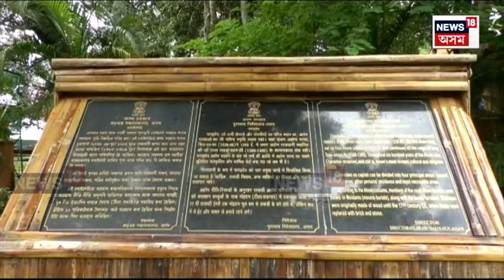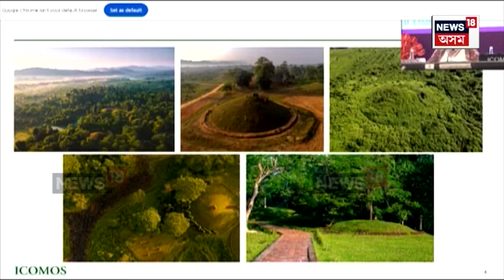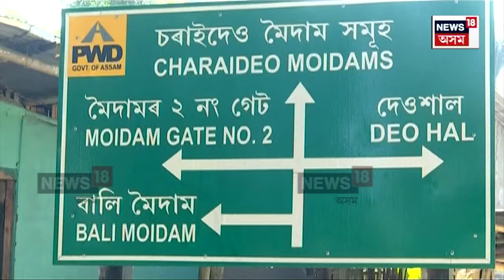Maidam Politics | কাৰ বাবে মৈদাম বিশ্ব ঐতিহ্যক্ষেত্ৰ হ’ল? চৰাইদেউ মৈদামকলৈ আৰম্ভ ‘কৃতিত্ব’ৰ ৰাজনীতি